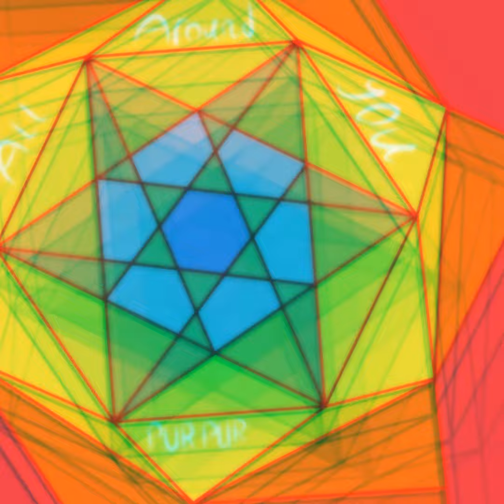All Around You! [Purpur Original]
Tried to add some effects :3